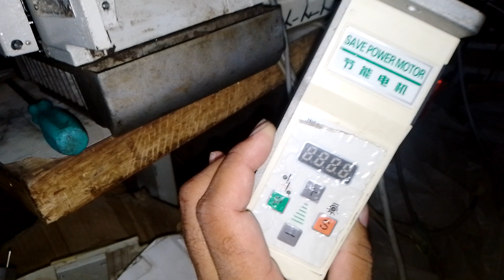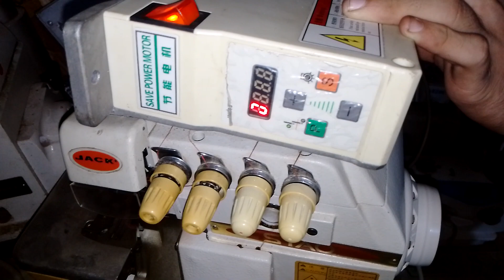Solution of Error 3 in jack Direct drive over lock Machine With supu control box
Hi I am Zakria Abid Electronic Engineer we give a solution of all electronic and maintenance issues we deal in all kind of sewing machines and parts of electronic servo motor and stitching machine cards electronic parts for sale